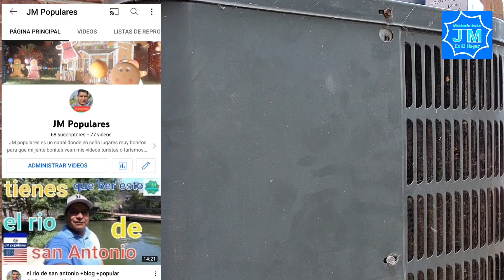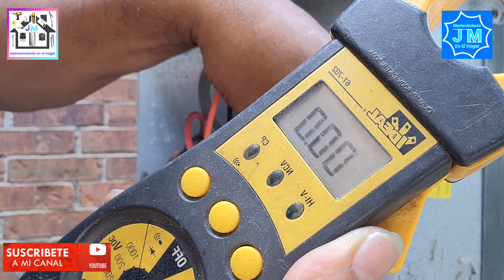porque el compresor no arranca del aire acondicionado + mantenimiento en el hogar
porque el compresor no arranca del aire acondicionado aquí lo sabrás + mantenimiento en el hogar